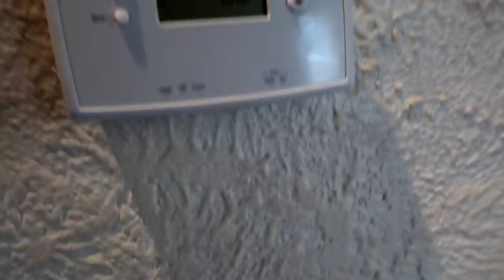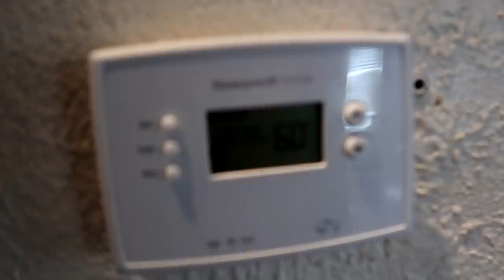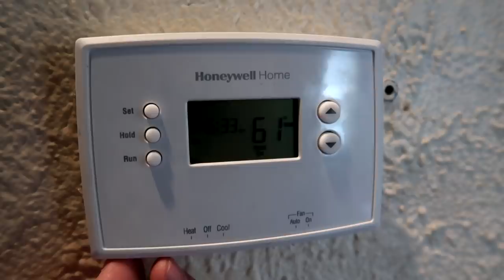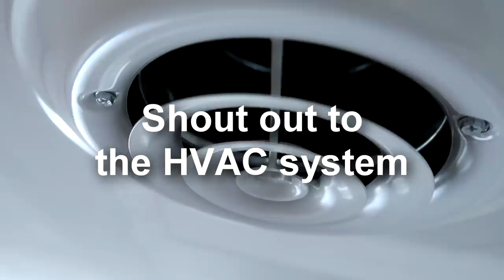The HVAC Is Finally Installed...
Today, we go over to the house to see if the HVAC is installed and if it even works... Wait till you see what happen...